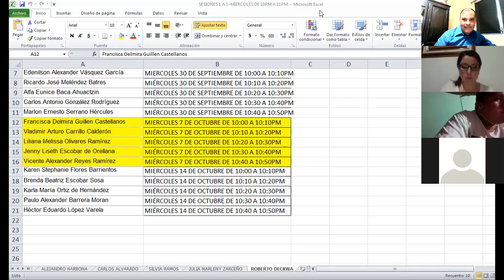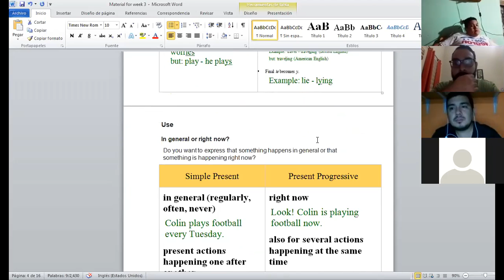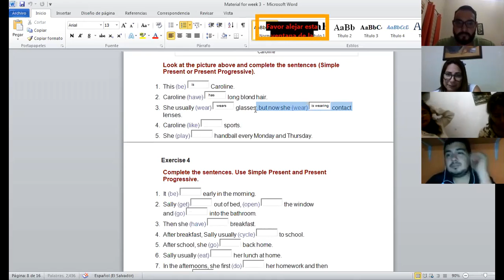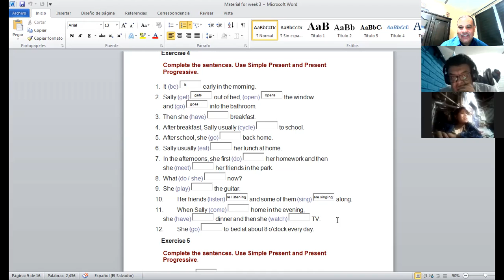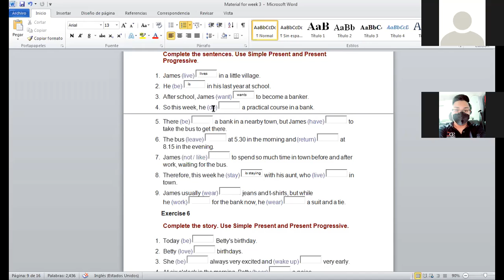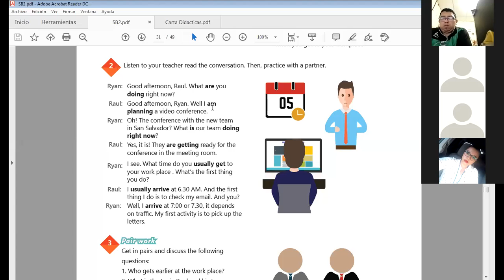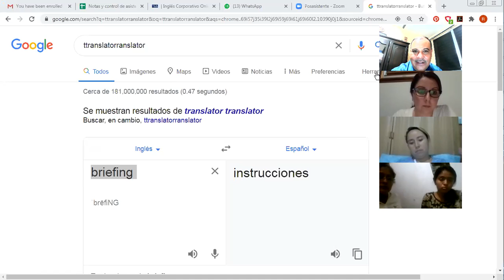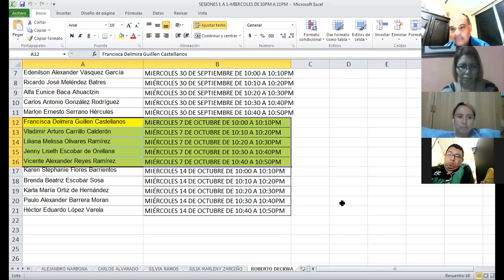Ingles Corporativo-Videoconferencia #12 Simple present vs presentcontinuous.